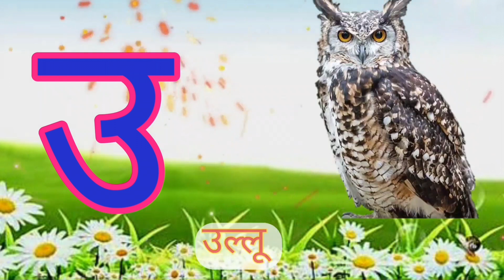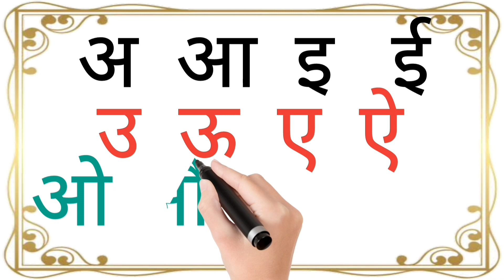A se Anar | अ से अनार | Hindi Varnamala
A se Anar | अ से अनार | Hindi Varnamala @LearnWithTanyaAndMom
अ आ इ | a aa e ee | A se anar | अ से अनार | K se kabutar | हिंदी वर्णमाला | Hindi alphabets | k Kh g

a se anar ka video
hindi alphabets
hindi rhymes
hindi rhymes song
hindi varnamala
hindi varnmala
Hindi Varnmala
hindi vowels
ka kha ga gha hindi varnamala
nursery rhymes
hindi rhymes for kids
Nursery rhymes
varnamala
varnmala ka se kabutar
Hindi phonics words with English translation
hindi english video for kids
हिंदी बालगीत
हिंदी वर्णमाला
हिंदी वर्णमालागीत
हिंदी व्यजन चार्ट
हिंदी स्वरब्यंजन
हिंदीवर्णमाला